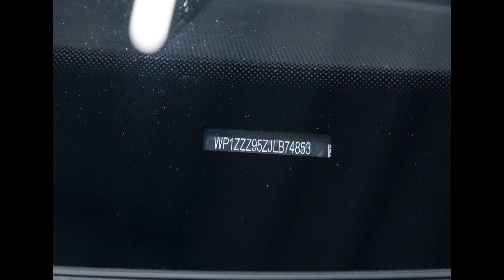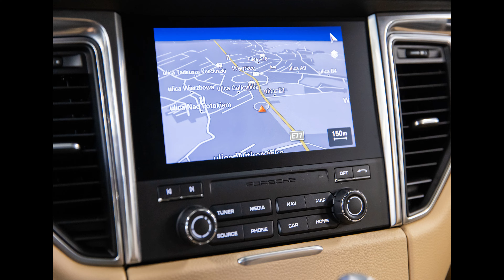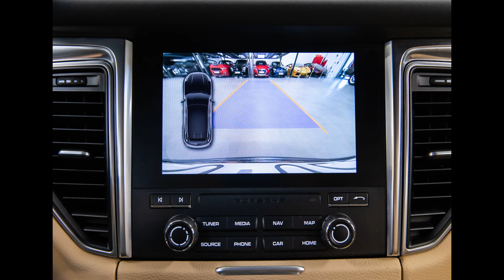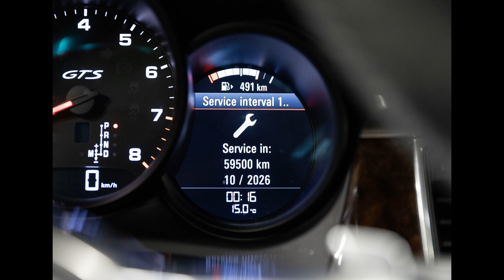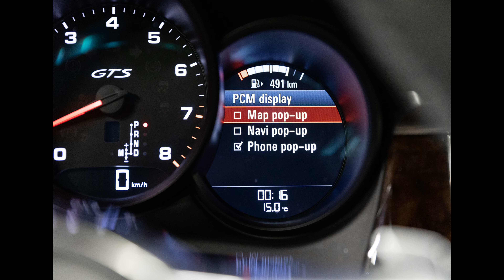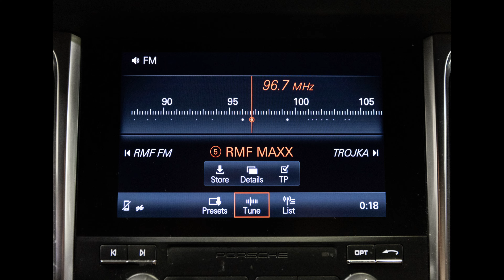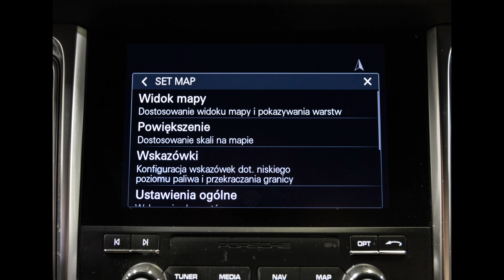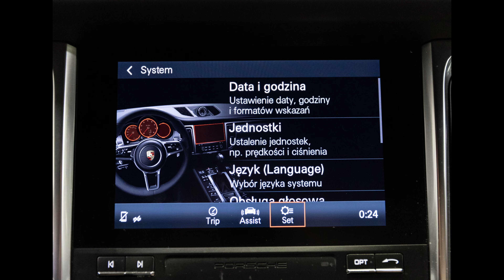Porsche Macan GTS 3.0 V6 360 KM, 2018. Salon Polska. Prezentacja zdjęciowa.